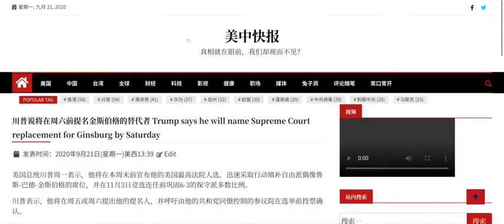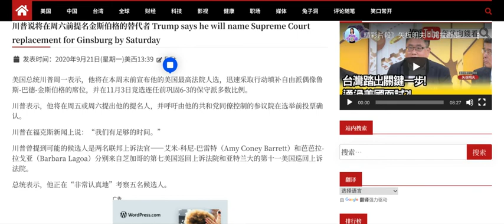川普说将在周六前提名金斯伯格的替代者 Trump says he will name Supreme Court replacement for Ginsburg by Saturday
美国总统川普周一表示，他将在本周末前宣布他的美国最高法院人选，迅速采取行动填补自由派偶像鲁斯-巴德-金斯伯格的席位，并在11月3日竞选连任前巩固6-3的保守派多数比例